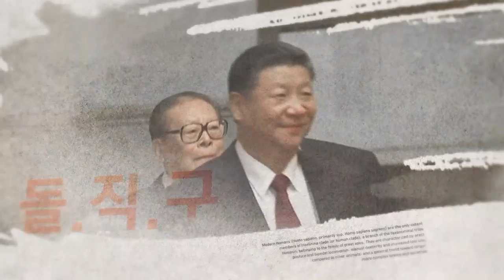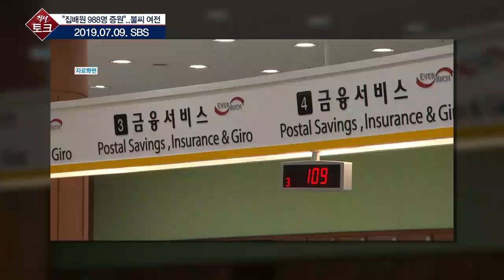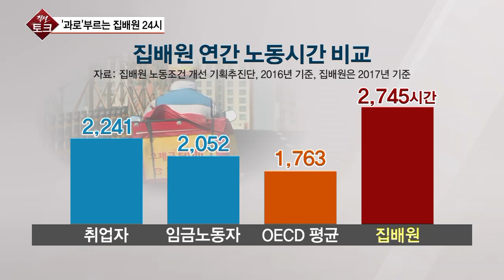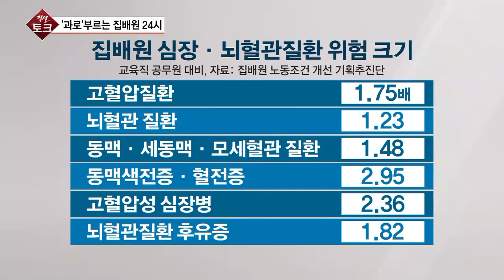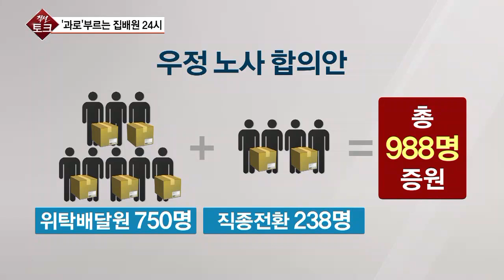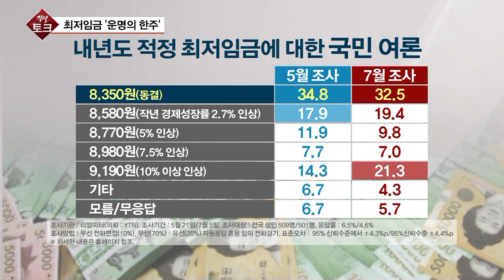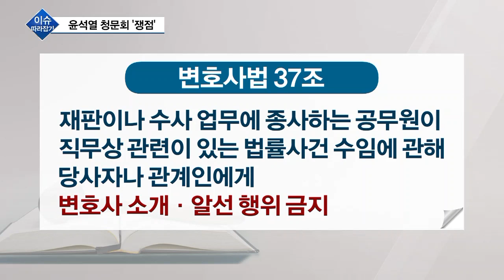[직설 다시보기] 경제부총리가 생각하는 ‘최저임금’ 적정선은?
[직설] 집배원 돌연사에 총파업 고려…얼마나 심각하길래
[직설] 경제부총리가 생각하는 ‘최저임금’ 적정선은?
[이슈 따라잡기] 윤석열 ‘변호사 소개’ 녹음파일·양정철 원장과 만남·한국당 내부 분열
[원일희의 직설] 녹취 앞에서 궁색해진 윤석열

◇용감한 토크쇼 직설 (월~금 오전 10시~ 11시 30분, 앵커: 원일희)